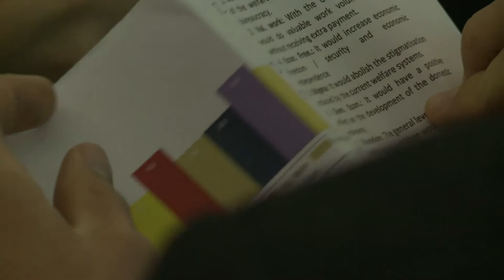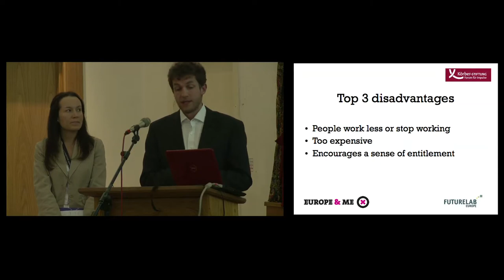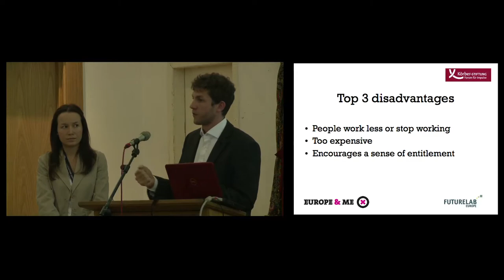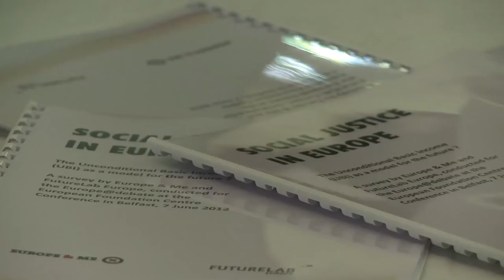europe@debate Belfast 7 June 2012